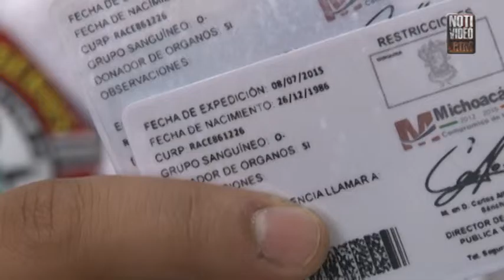Perfiles ciudadanos ocupan áreas estratégicas en ayuntamiento de Morelia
La coordinación de Protección Civil de Morelia, es un área donde la administración encabezada por el primer edil que ganó de forma independiente, colocó a directores extraídos de la propia población, luego de lanzar una convocatoria entre la comunidad.